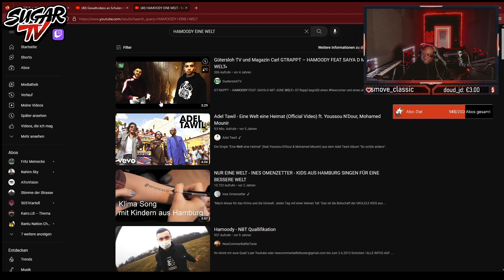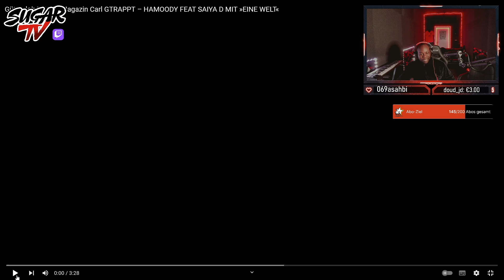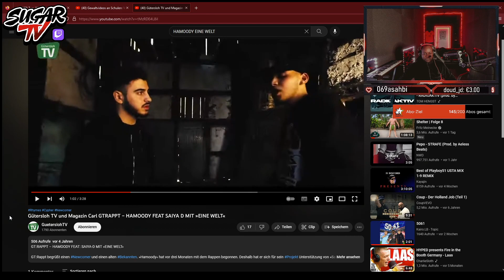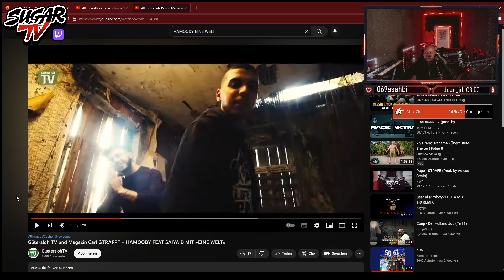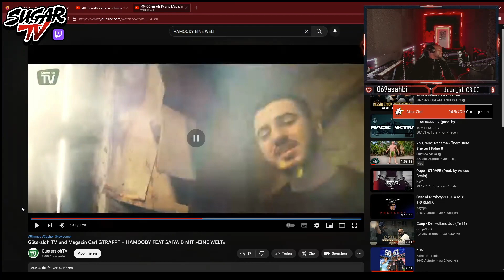Sugar MMFK reagiert auf Zuschauer "HAMOODY FEAT SAIYA D MIT - EINE WELT "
Sugar MMFK reagiert auf ein Video von   @GueterslohTV

 Ps: Da es mein erster YouTube Entertainment Kanal ist, werde ich mich
sehr über Support & Feedbacks in den Kommentaren freuen euch!

 🔥 Social Media 🔥